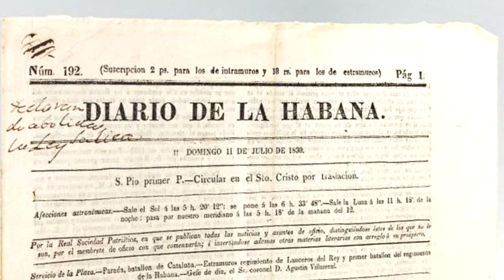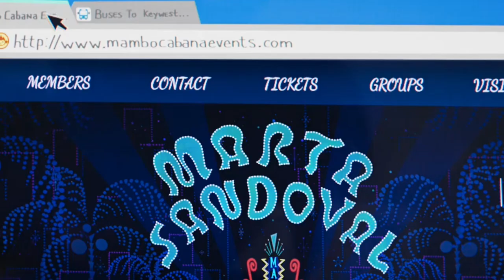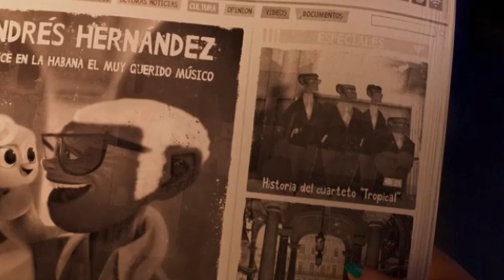10 SECRETS You MISSED In The VIVO Movie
TOP 10 SECRETS You missed in the vivo movie

Vivo the new animated movie of netflix, with such an orginal and beautiful story it's a must watch movie, vivo tells the story of andres a cuban musician who sings with his kinkajou called vivo, andres receives a letter from his long time love marta to reunite in miami but andres goes away before he can do it.

Now vivo will have to embarc on a musical adventure to deliver the love song to marta, along the way he meets gabi the nephew of andres who helps him with his goal to give the love song to marta, he has to acheive this before it's too late but there are many secrets that you've not really seen in vivo.